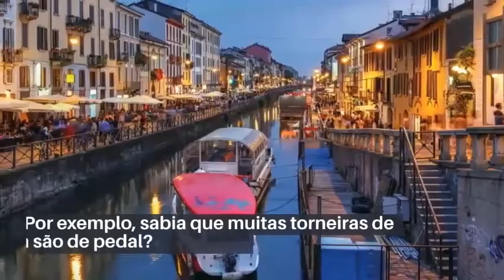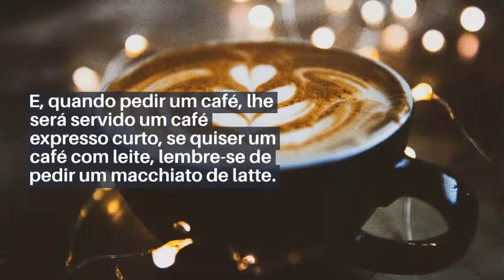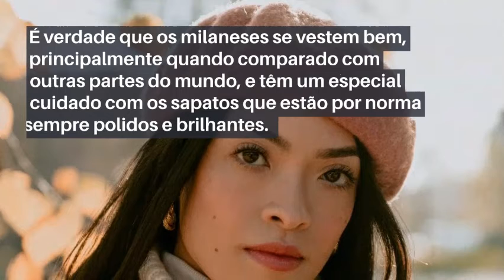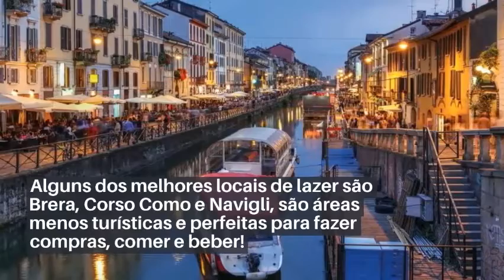10 Fatos que pouca gente sabe sobre Milão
10 Fatos que pouca gente sabe sobre Milão

Oportunidades para brasileiros morar em Portugal legalmente

Quer ter acesso a um desconto exclusivo , me adcione no Whatsapp e mande a mensagem " QUERO O DESCONTO"

O SEGREDO
PARA VIAJAR MAIS, GASTANDO MUITO MENOS
Dicas preciosas que vão simplesmente mudar sua forma de planejar suas viagens!

1 E-book com os principais erros de viagens a evitar +
1 Guia com o passo a passo para você viajar mais gastando menos

Descubra os "hacks" usados pelos  mochileiros para viajar o Mundo gastando muito pouco !!

Se você pretende planejar uma viagem, mas não sabe ao certo como começar? Está preocupado como que possa dar errado e atrapalhar suas tão sonhadas férias? Ou simplesmente quer conhecer os atalhos para poder descomplicar de vez sua forma de viajar? Temos uma ótima notícia pra você!

Todo mundo gosta de viajar, de conhecer lugares imperdíveis e pessoas interessantes pelo caminho, tenho certeza que com você não é diferente. Estou certo?

Planejar uma viagem pode certamente ser uma tarefa assustadora para inexperientes viajantes, e até mesmo os acostumados a pegar a estrada odeiam deparar com imprevistos durante a viagem.

Mas antes de começar a sua viagem, seja por um curto ou longo período de tempo, é necessário ter conhecimento sobre seus gastos, saber calcular o seu orçamento com autonomia e se prevenir contra possíveis imprevistos.  Já imaginou se deparar com situações financeiras que você não estava contando?
Por isso nossa equipe experts no assunto, preparou para você, viajante ou futuro viajante, um eBook’ exclusivo sobre como projetar o seu planejamento financeiro para viagens de curto e longo prazo.
E ainda um super guia especial que destaca os erros mais comuns cometidos por novos viajantes e até mesmo quem já costuma viajar com frequência mas desconhece dessas preciosas dicas.
Além disso, daremos algumas dicas úteis e "hacks" de viagem que o ajudarão a economizar tempo e dinheiro para que você possa desfrutar a sua viagem ao máximo sem abrir mão, se quer das pequenas coisas.

Seguindo nossas orientações você certamente vai ter sucesso em toda a sua jornada para conseguir se organizar e fazer tudo o que quiser no tempo que quiser.